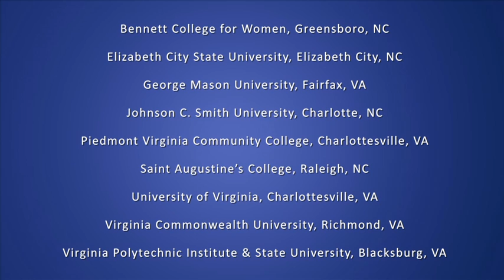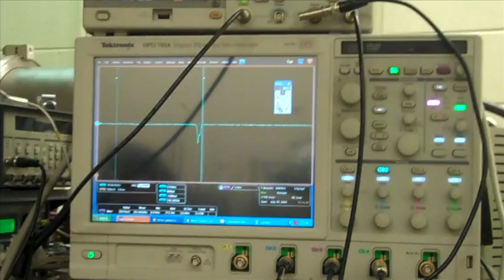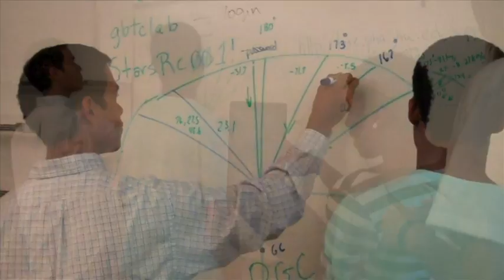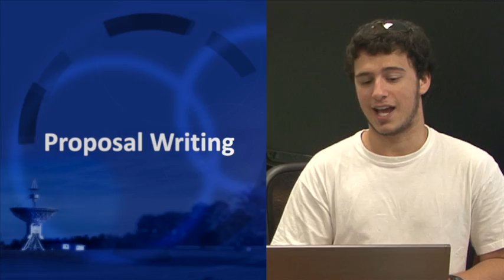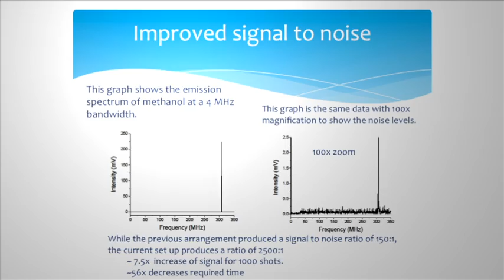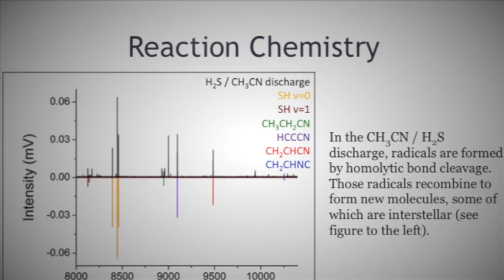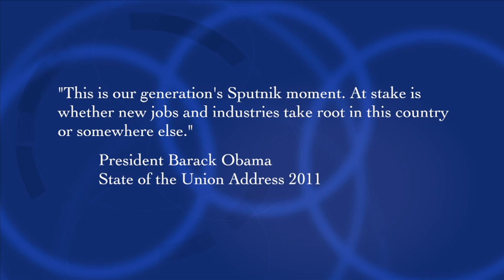VA-NC Alliance Summer Research Program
This video features the first two cohorts of the Virginia-North Carolina Alliance Summer Research Program, through footage, photos, and interviews with undergraduate students, faculty and staff.  The unique partnership between the National Science Foundation Louis Stokes Alliance for Minority Participation Program, the University of Virginia, and the National Radio Astronomy Observatory is highlighted.